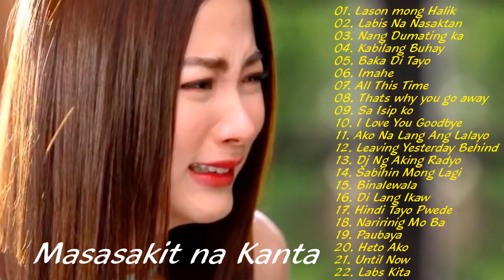Masasakit na Kanta Para sa BROKEN 2022 Angeline Quinto,Katrina Velarde,Jennelyn Yabu Pamatay Puso I